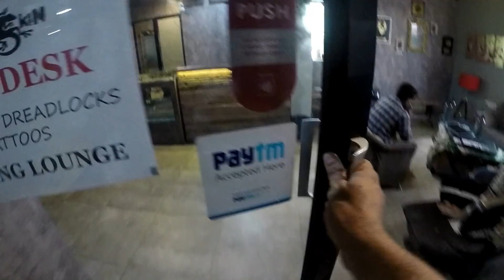My IRON MAN TATTOO costs 60,000 | A TRIBUTE TO IRON MAN | END GAME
my IRON MAN TATTOO costs 60,000 this is a tribute to Iron man as I believe I'm one of his biggest fan on this earth. and yes this tattoo is proof of my words. this is an unique tattoo what u will never found in any where. I jus shared my thoughts with Nilay, of LIZARD SKIN TATTOO , and he gave it a shape with an effort of almost 11 nonstop hours.  I must pay a huge thanks to Lizard skin tattoo as well as Nilay for making my dream true you guys are amazing, hats off to the skill of Nilay Das.

Sunglass : Generic Aviator Unisex Sunglasses (Av01|5.8|Red)